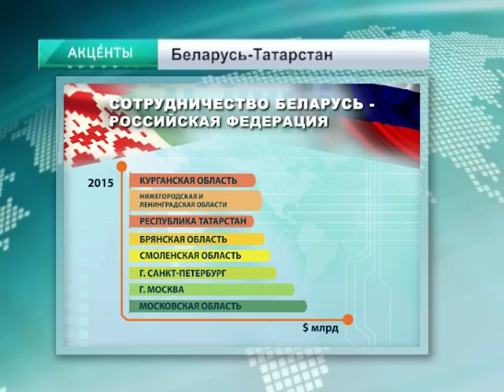АКЦЕНТЫ. Беларусь-Татарстан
Президент Беларуси Александр Лукашенко встретился с Президентом Татарстана Рустамом Миннихановым.
Промышленность, строительство и инновации - главные драйверы экономического сотрудничества Беларуси и Татарстана.
По объему взаимной торговли Татарстан — в первой десятке регионов России.
Сотрудничество Беларуси и Татарстана развивается в области нефтехимии, машиностроения, агропромышленного комплекса, легкой промышленности.
Промышленная кооперация одно из ключевых направлений взаимодействия Беларуси и Татарстана.